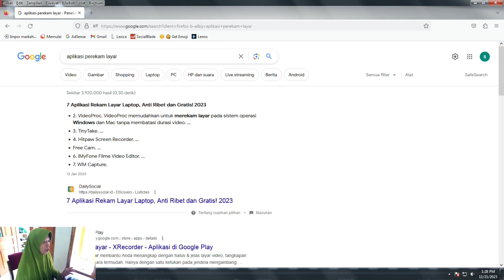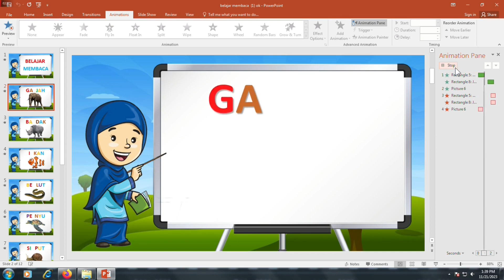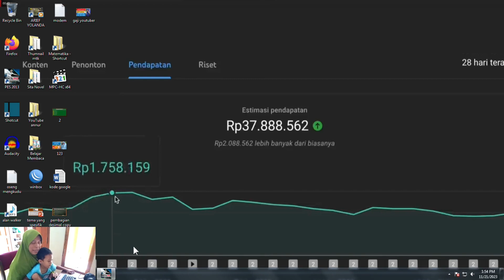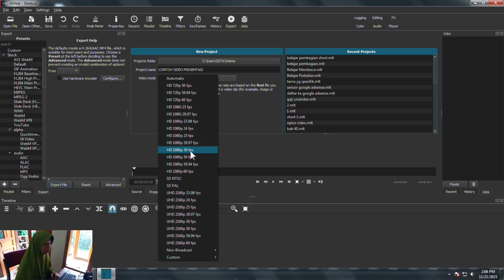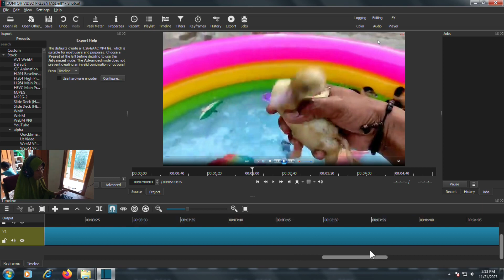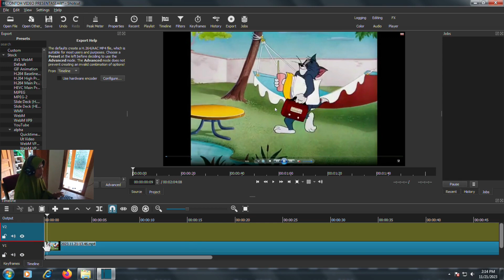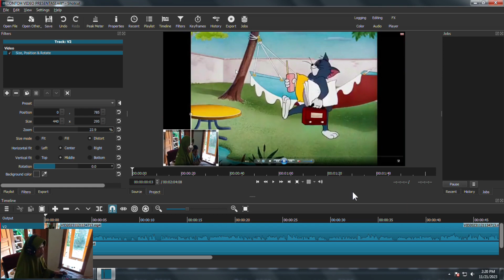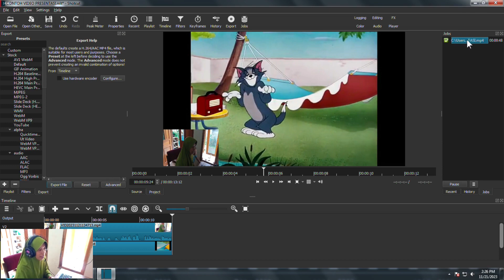cara membuat video youtube untuk presentasi, reaction film dan gaming seperti miaw aug